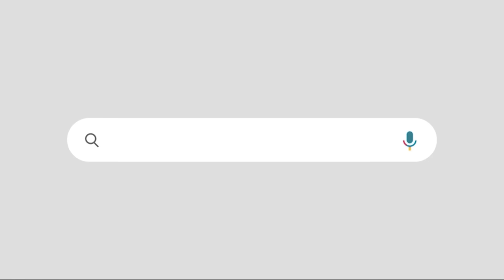മോദിയുടെ ജനപ്രീതിയിൽ ചരിത്രത്തിലെഏറ്റവും വലിയ ഇടിവ് |ഞെട്ടിച്ച് രാഹുൽ ഗാന്ധി | RAHUL GANDHI VS MODI